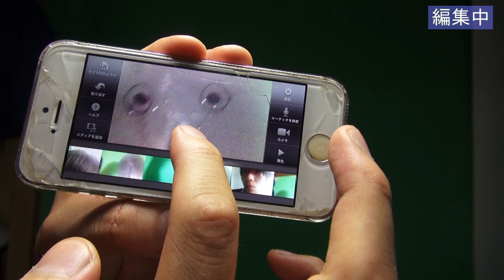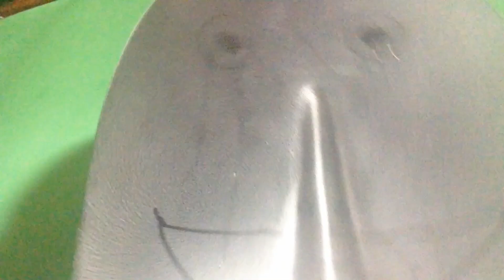iPhoneを使って簡単動画作り!!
よかったらみんなも簡単なドラマかなんか作ってみてねっ!!

編集ソフト VideoStudio Ultimate X5